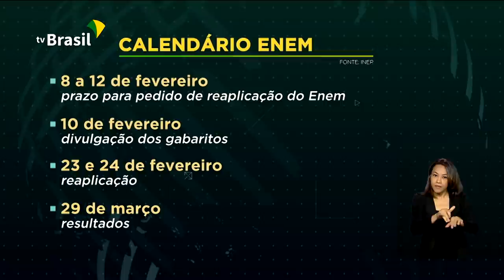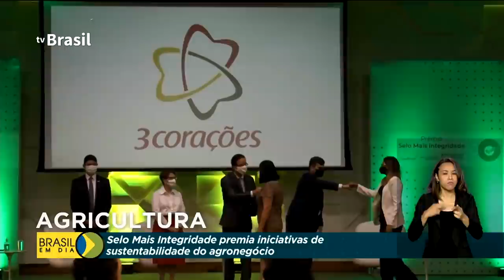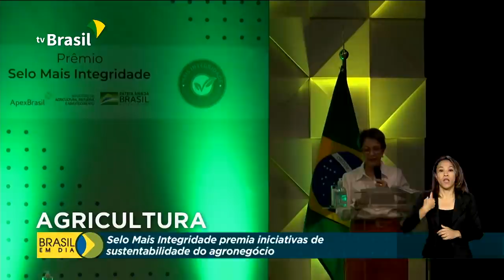Brasil em Dia - 08 de fevereiro de 2021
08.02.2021 - Anvisa recebe o segundo pedido de registro definitivo da vacina contra a Covid-19. E veja também: Governo Federal estuda enviar projeto ao Congresso Nacional para tentar baixar preço dos combustíveis no Brasil. Terminou neste domingo a versão digital do Enem, uma novidade na aplicação do exame.